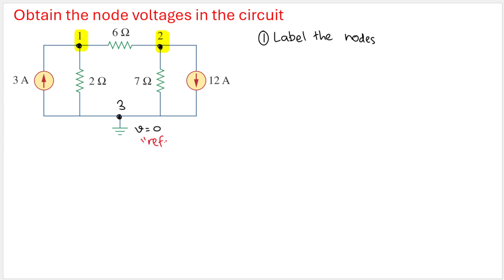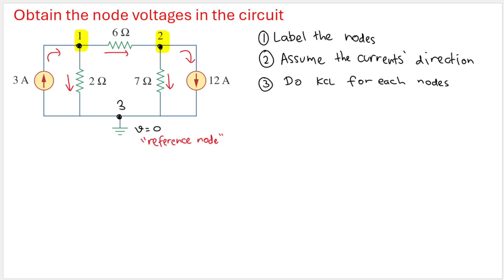NODAL ANALYSIS EXAMPLE TUTORIAL: OBTAIN THE NODE VOLTAGES IN THE CIRCUIT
Obtain the node voltages in the circuit of Fig. 3.4
Answer: v1 = -6 V, v2 = -42 V

Fundamental of Electric Circuits Solutions Manual,
Fundamental of Electric Circuits Instructions Manual,
Fundamental of Electric Circuits Homework Solutionas,